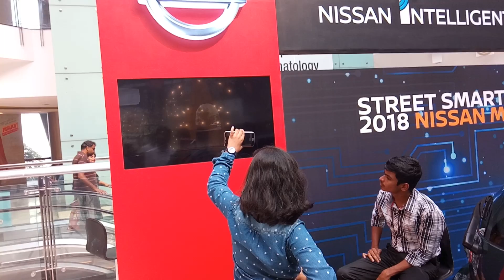Female trying test drive in the form of virtual reality Anchor Thamizharasan